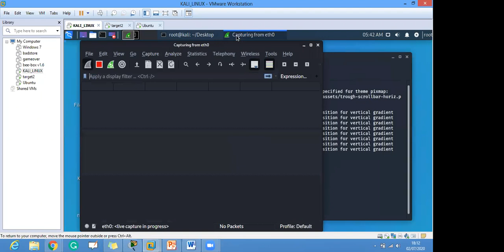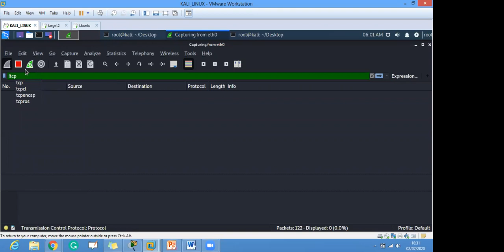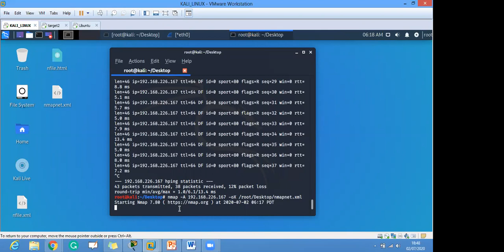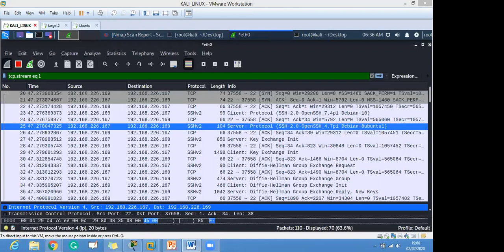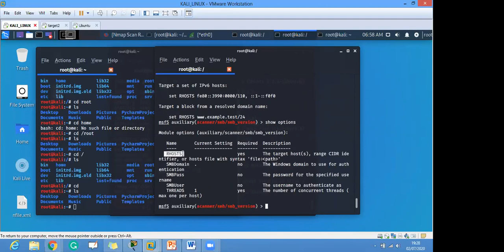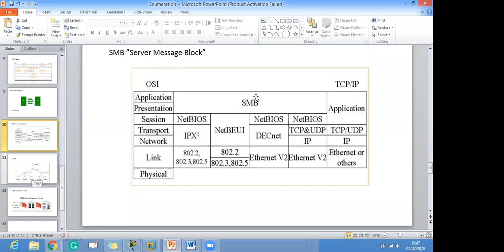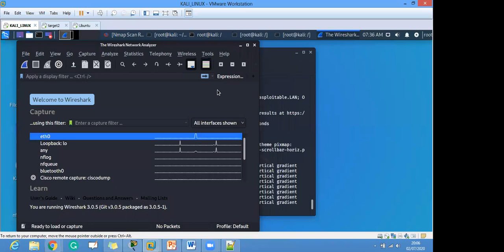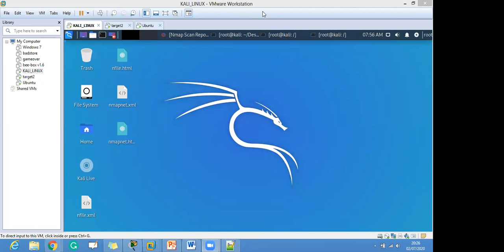Enumeration Concept | SNMP Enumeration | SMTP and DNS Enumeration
About Enumeration Concept
Jointly organised by Ordnance Factory Institute of learning(Ministry of Defence and Govt. of India)
And Cyber Security Society (NGO) U.P.
Day - 9 Unveiled:
Guest Lecture on " Enumeration Concepts"
Speaker: Ms. Meenakshi Dhakad